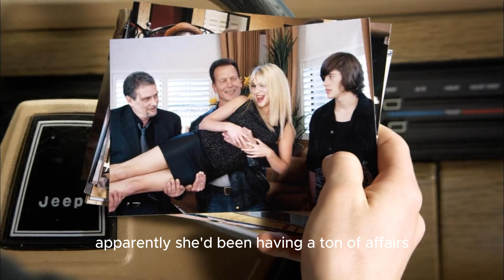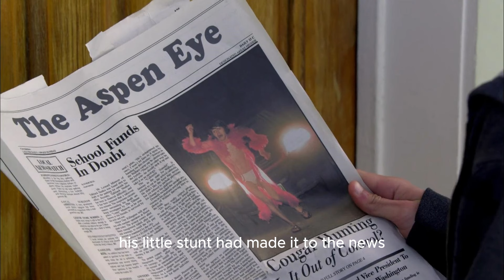3 best friends travel across the country to pick up rich older ladies.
MysteryDismantold
 **"Cougar Hunting" (2011)**. Directed by Robin Blazak, this film follows three friends—Dick (Matt Prokop), Jason (Randy Wayne), and Tyler (Jareb Dauplaise)—who head to Aspen, Colorado, on a quest to find older, wealthy women, also known as "cougars," to fund their lifestyles.

Stay Wholesome, Stay Happy! 😊

Sounds from:
Soundboard
fesliyan
Envatoelements.
Capcut.